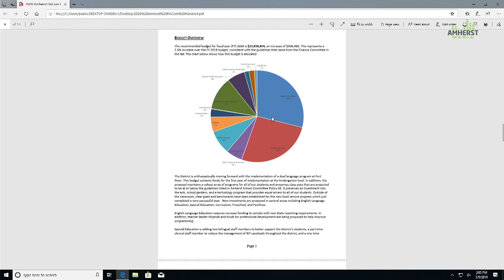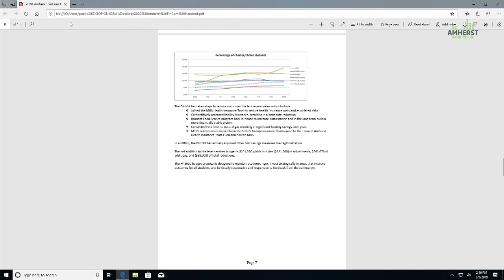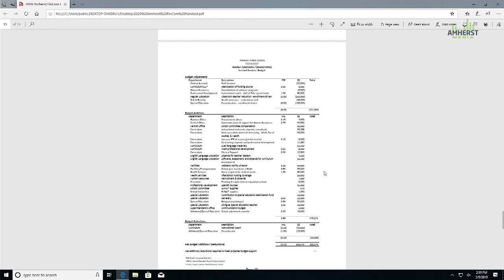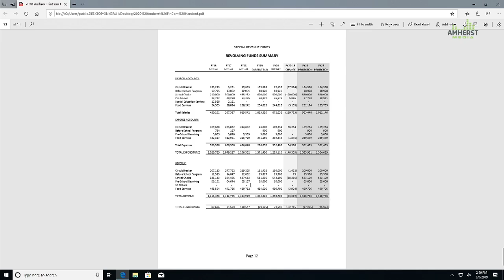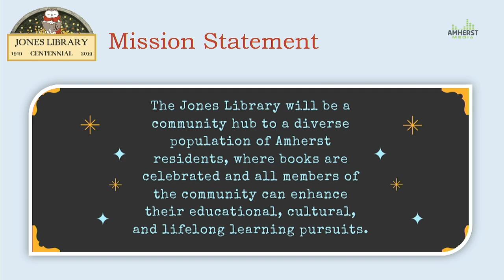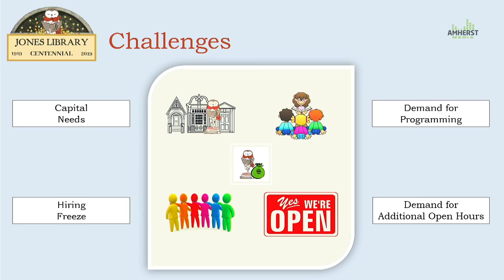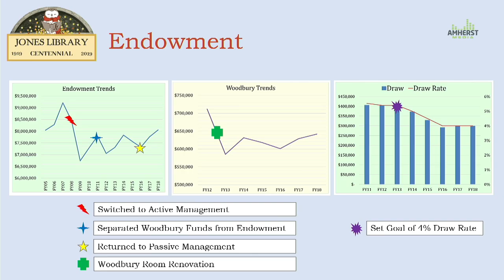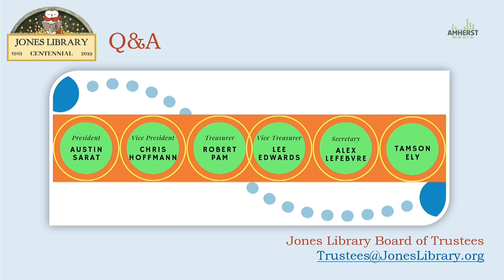Amherst Finance Committee: May 9, 2019